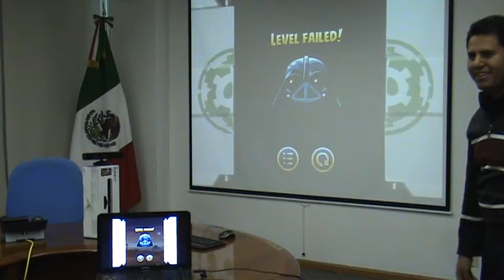M2U03527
Kinect + Angry birds Star wars
Aplicación desarrollada para Kinect con la cual puedes interactuar con el juego de angry Birds para PC, de manera natural.

Application developed for Kinect with which you can interact with the game Angry Birds for PC, naturally.

developed by: Tonatiuh Nava